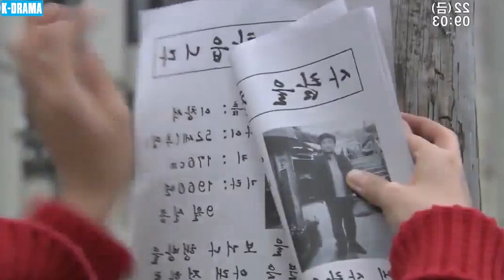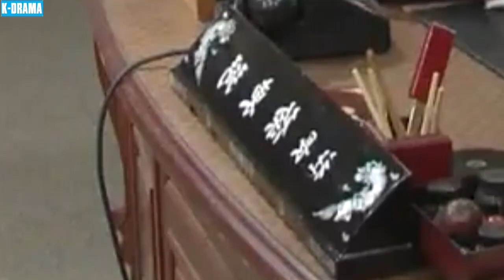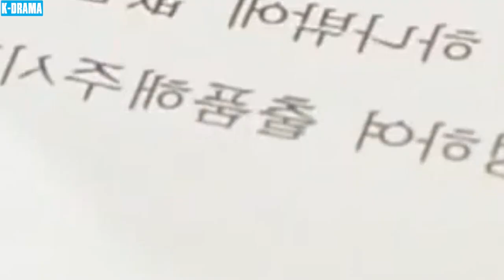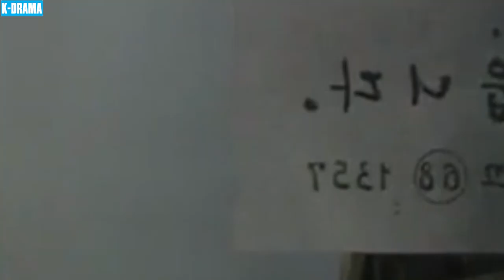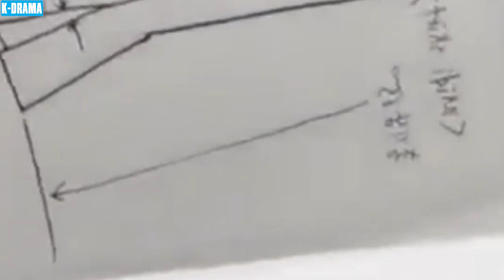NGÔI SAO LẤP LÁNH - Tập 103 [Lồng Tiếng] Phim Tâm Lý Tình Cảm Hàn Quốc Hấp Dẫn Lôi Cuốn Nhất 2024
👉 Tên Phim: NGÔI SAO LẤP LÁNH